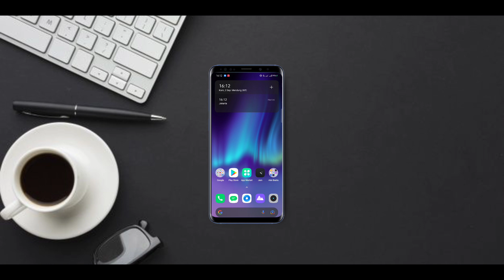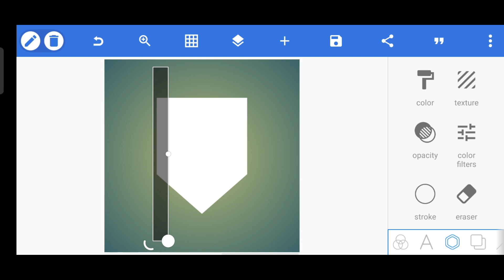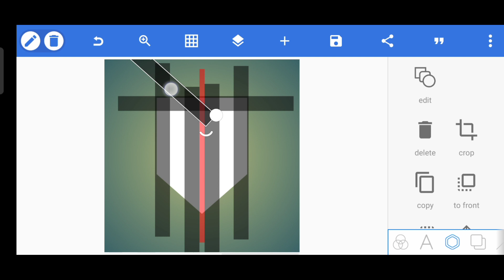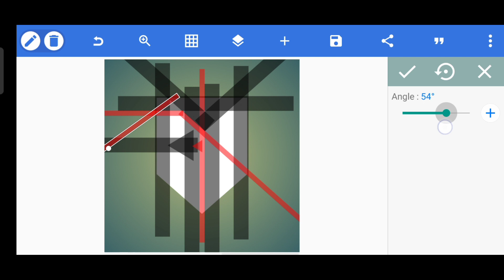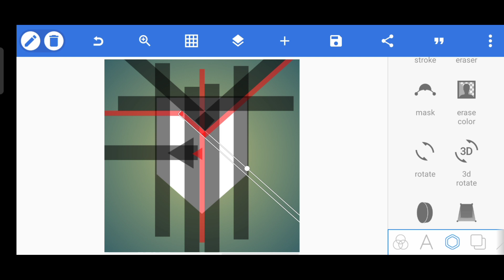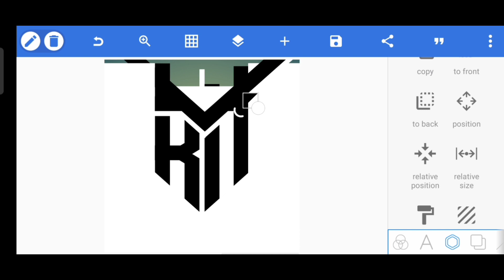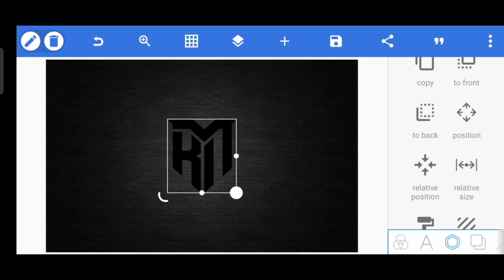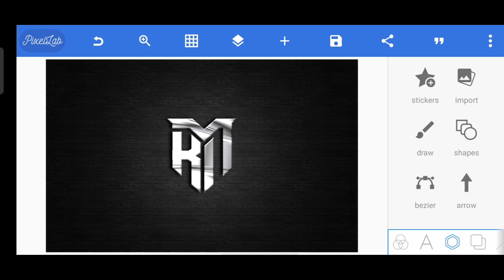Cara membuat logo monogram 2 huruf inisal KM di pixellab untuk pemula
Assalamualaikum wr.wb. halo bor, di video kali ini gua bakalan kasi Tutorial tentang bagaimana caranya membuat pola dasar logo monogram dari huruf A-Z

📱 : REALME XT
💻 : KINEMASTER